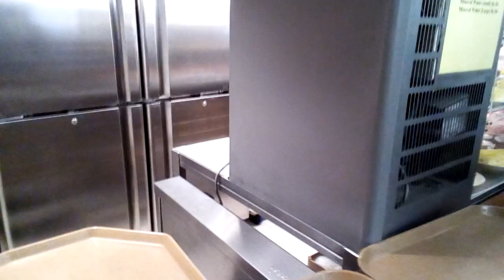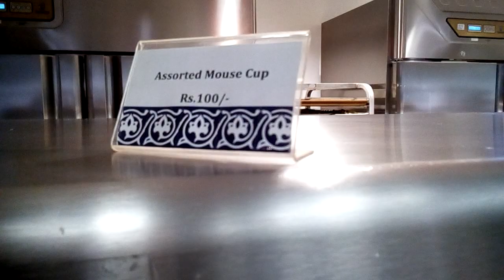Aga Khan Hospital Canteen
Aga Khan Hospital Success